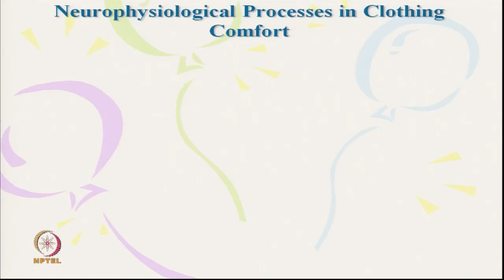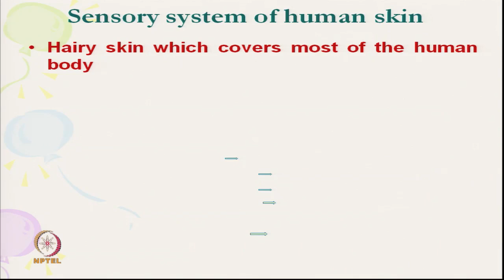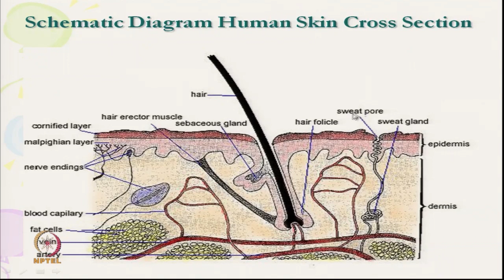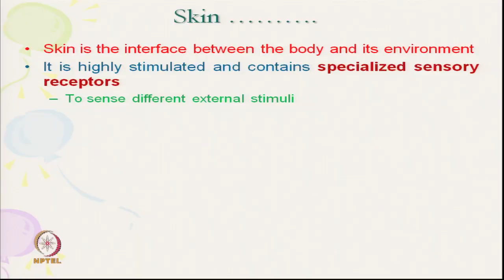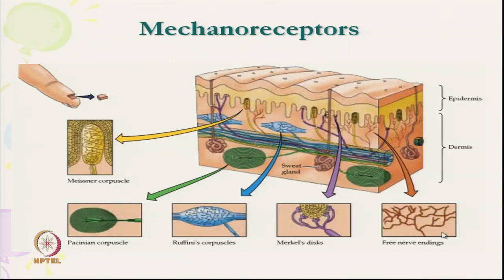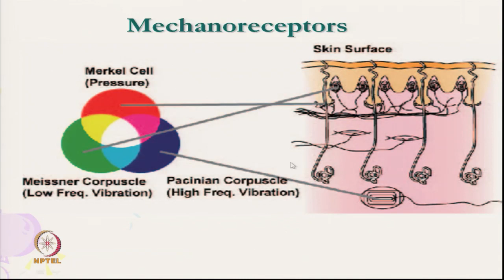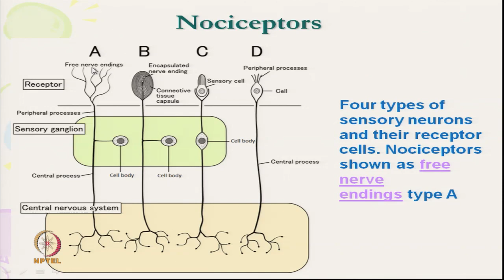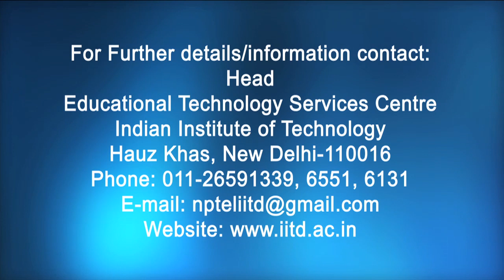Neurophysiological Processes in Clothing Comfort